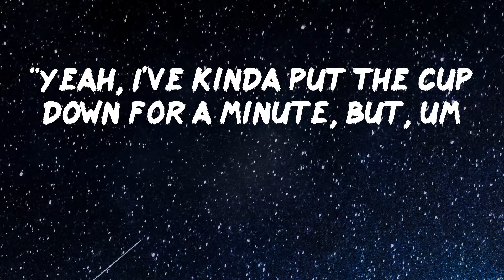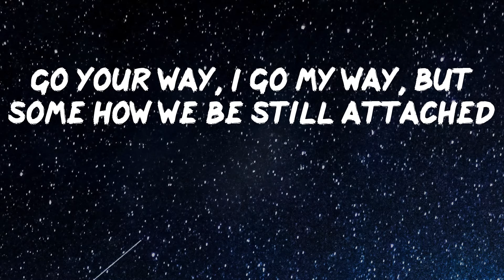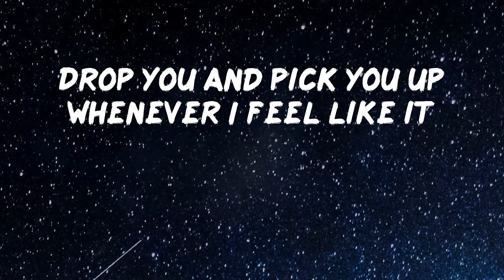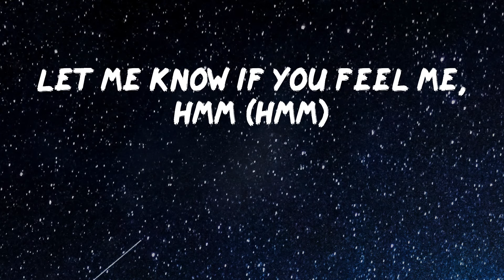Moneybagg Yo - Wockesha (Lyric Video) | Hmm-hmm, hmm-hmm, hmm, hmm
Moneybagg Yo - Wockesha (Lyric Video)

Here is a banger from Moneybagg Yo called "Wockesha"